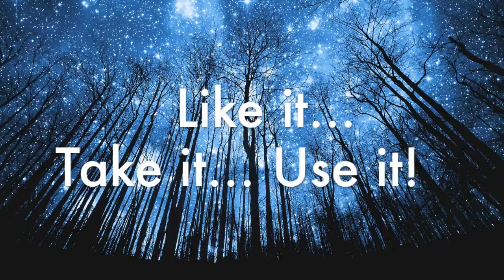FMS - Blue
Blue the Dance/Pop soundtrack.
Like it…Take it…Use it!
Look at those strings!